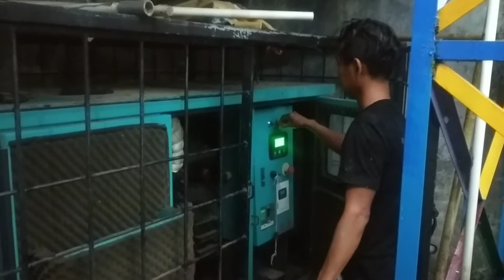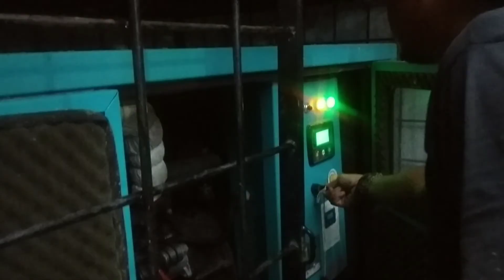SERVIS GENSET DI SIDAREJA‼️KEGIATAN DISELA SELA KLAYABAN BEBAS